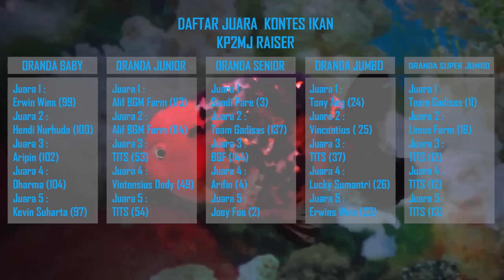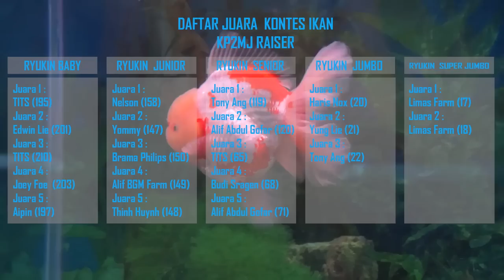Kontes Ikan Maskoki Nasional (RAISER)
Ini adalah video pertama karya Teta + Ari. Mereka berdua adalah tim dari bettasian channel
Kontes ini dilakukan di Raiser, Bogor